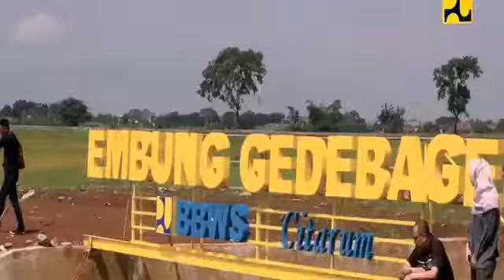Embung Gedebage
Embung Gedebage, Bandung Timur, Jawa Barat. Embung ini sudah rampung pembangunannya.

Sebelum ada embung, kawasan Gedebagr dan sekitarnya sering banjir dan lama surutnya. Maka, Kementerian PUPR membangun Embung Gedebage tersebut.

Selain untuk meminimalkan banjir, Embung Gedebage menjadi tempat rekreasi warga setempat. Dari ini kegiatan ekonomi tumbuh. Ada jualan, mancing ikan, dan lain-lain.

Courtesy: Kementerian PUPR